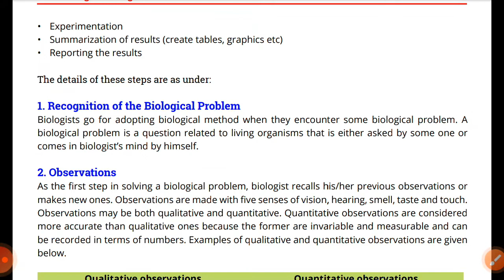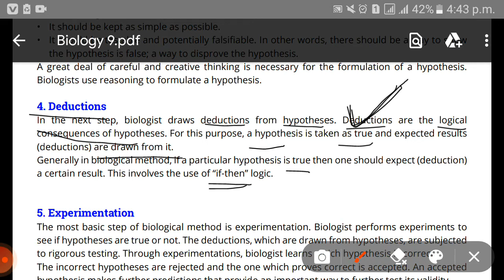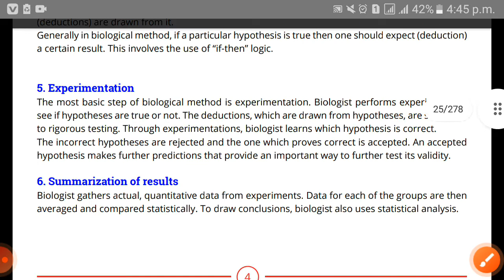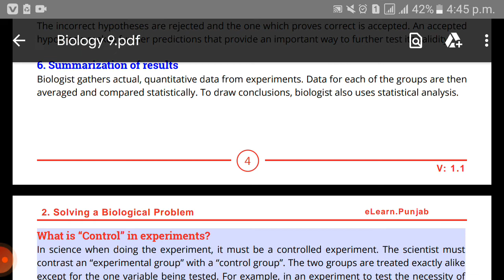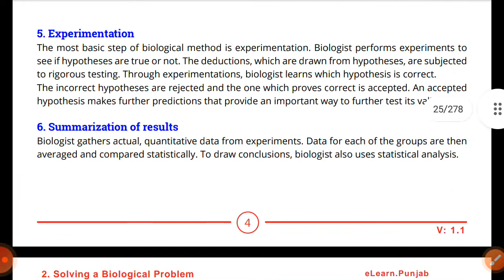Biology | Class 9| Chapter 2 | Topic - Biological Problem - Completion